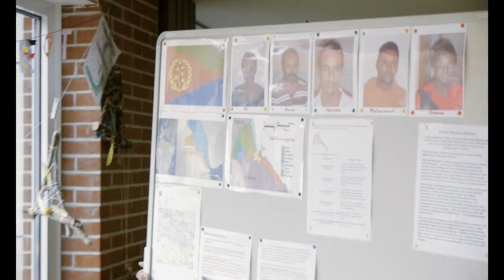Gestrandet - Trailer 1 - Deutsch - UT Deutsch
Gestrandet:

Das Jahr 2014 beginnt für die Bewohner von Strackholt mit einer ungewöhnlichen Nachricht: Eine kleine Gruppe eritreischer Flüchtlinge ist in dem 1500-Seelen-Dorf „gestrandet“. 20 km von Aurich, inmitten der ostfriesischen Leere, sollen die Neuankömmlinge den Ausgang ihres Asylverfahrens abwarten. Helmut, ein pensionierter Schuldirektor und Christiane, eine Journalistin nehmen sich der fünf Männer an.
Mit Deutschunterricht, Ämtergängen und selbstgebackenem Kuchen versuchen sie, Ihnen den Neuanfang in der fremden Umgebung zu erleichtern. Die Flüchtlinge nehmen das Hilfsangebot mit großem Elan an. Doch mit jedem Tag treten neue Konflikte auf, denn die Mühlen der Behörden mahlen langsam und die tägliche Ungewissheit zehrt an den Nerven aller Beteiligten.

Regie: Lisei Caspers

Cast: Aman, Mohammed, Osman, Ali, Hassan, Christiane Norda, Helmut Wendt

Gestrandet_TLR-1-25_C-177_DE-DE_DE-NR_51_2K_PAN_20160113_IOP_OV_2k.mp4